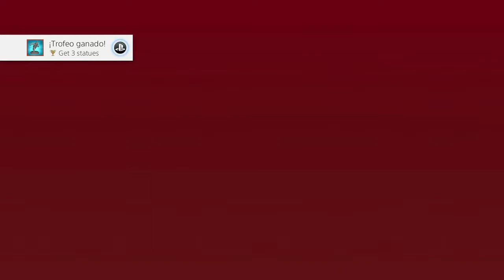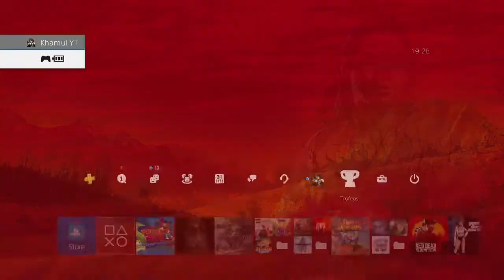Suicide Guy: Sleepin' Deeply - Español PS4 Pro HD - Guía Platino de 1 hora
Get 1 Statue - 2:08

Get Killed One More Time - 7:00

Destroy a wooden toilet - 9:44

Estatua 2 - 10:32

Get 3 statues - 14:48

Blend two items together - 19:10

Estatua 4 - 32:30

Gotchi Killer - 38:23

Estatua 5 - 38:50

Be the first human to travel back in time (in your dreams) - 38:55

Have a drink - 47:40

Get 6 statues - 50:20

Make the beers fall - 50:29

Finish the game! - 55:08